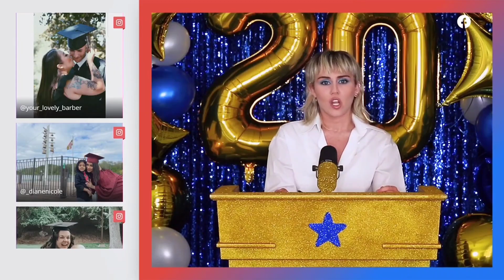Miley Cyrus - The Climb (Live at Facebook Graduation)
MileyCyrus performs "The Climb" live at 2020 Facebook Graduation